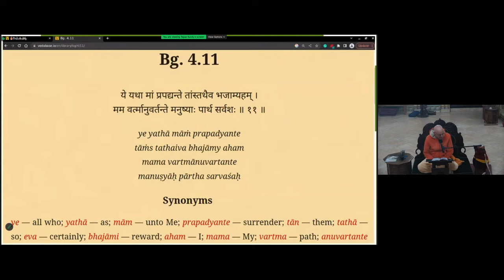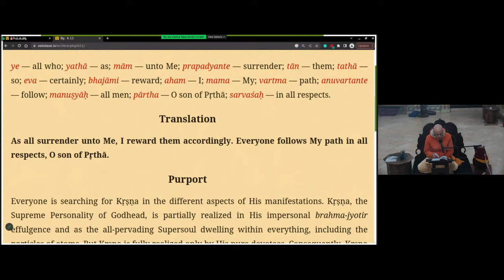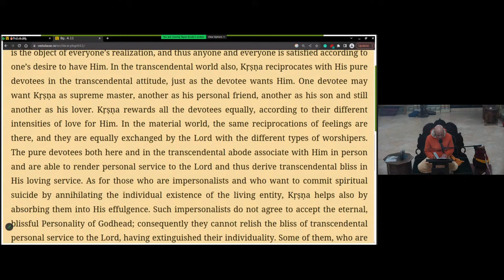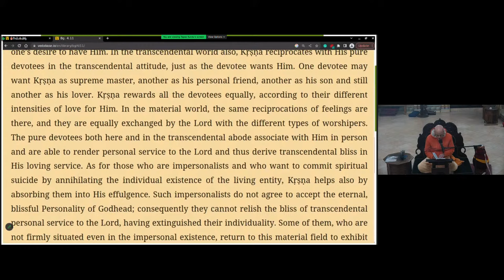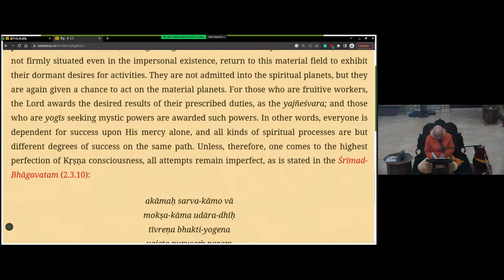Transcendental Knowledge - Part 4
Kṛṣṇa is the object of everyone’s realization, and thus anyone who realizes Him is satisfied according to his desire to have Him. The pure devotees, both here and in the transcendental abode, directly associate with the Lord and are thus able to render personal loving service to Him and enjoy transcendental bliss.